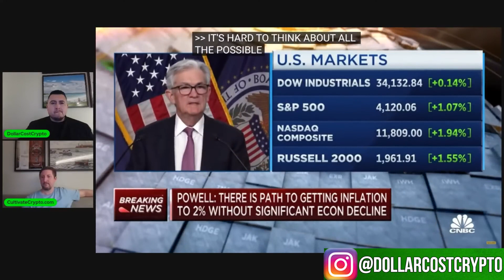The Inflation Is As Low As It's Going To Be